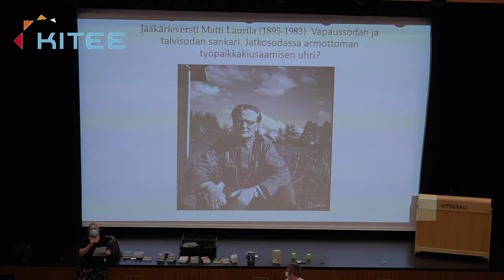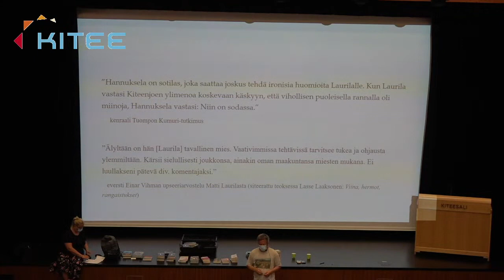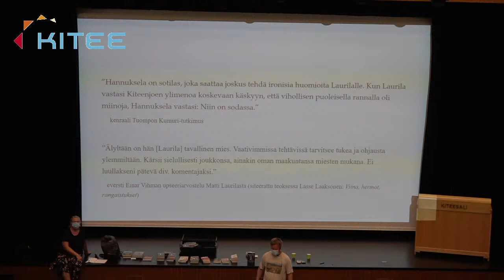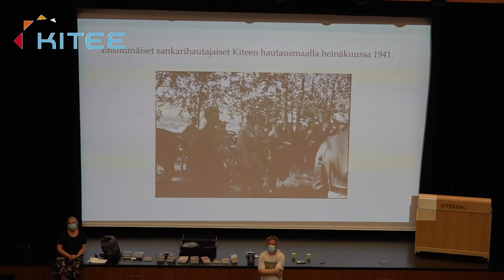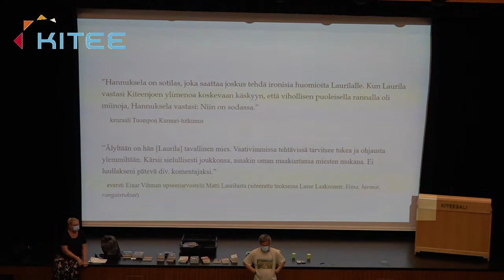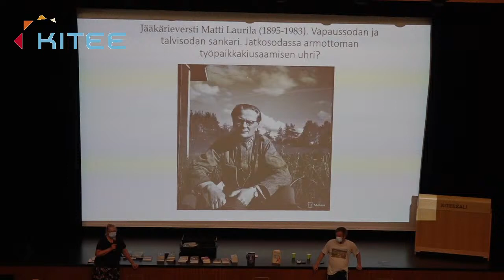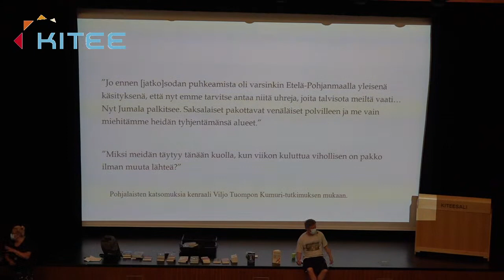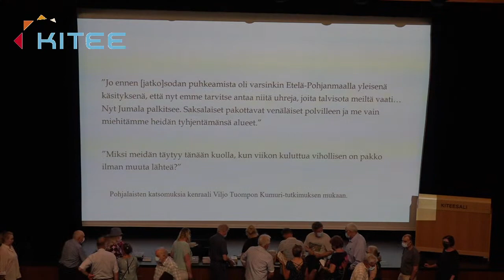Historioitsija Teemu keskisarja Kiteesalissa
Historioitsija Teemu keskisarja kertoo Kumurin taistelusta sekä jatkosodan ihmishistorian kokonaisuudesta.Mukana tutkija Eeva Tammi. Halpoja kirjoja myytävänä.